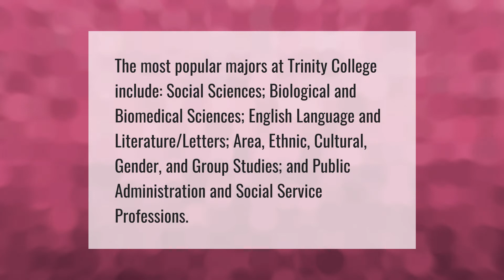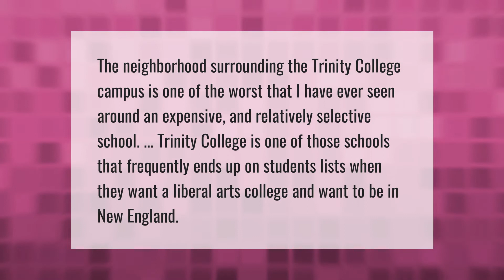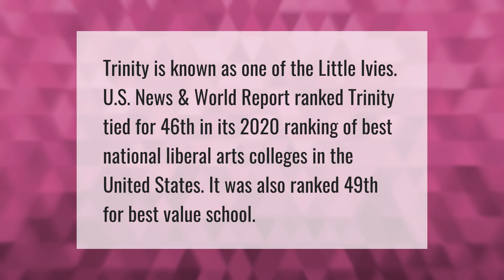What is Trinity College known for?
00:00 - What is Trinity College known for?
00:39 - Is Trinity College in a bad area?
01:07 - What rank is Trinity College?
01:40 - Is Trinity an Ivy League college?

Laura S. Harris (2021, May 8.) What is Trinity College known for?
    AskAbout.video/articles/What-is-Trinity-College-known-for-242489